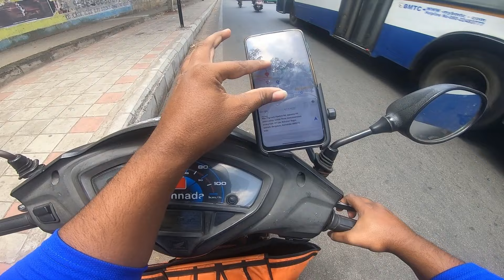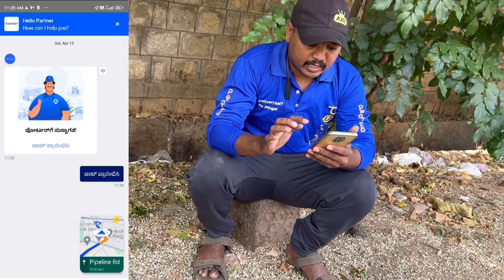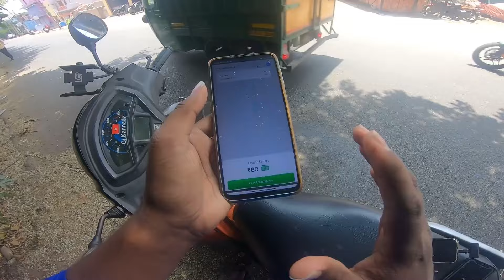ಆಕ್ಸಿಡೆಂಟ್ ಆಗಿದೆ ಅಂದ್ರೆ,, ನಮ್ಮಗೆ ಅದೆಲ್ಲ ಗೊತ್ತಿಲ್ಲ ಡ್ರಾಪ್ ಮಾಡಿ ಅಷ್ಟೇ..!🤦‍♂️| Porter customer Support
porter delivery app tour
porter app
porter app in kannada
how to use porter
porter delivery boy salary
porter delivery job
porter Full day earning
full day earning in porter
porter partner salary

ಧನ್ಯವಾದಗಳು